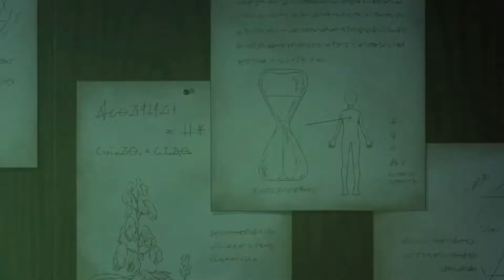Go! Living in a world without magic 🥀